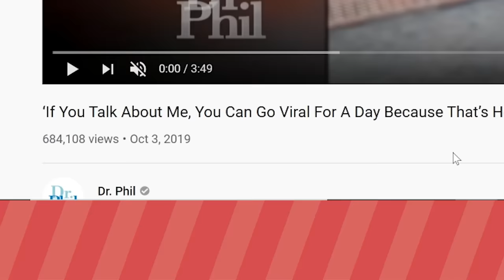Dr Phil: Viral Video Star Cuts Off ‘Irrelevant’ Family | React Couch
More DR PHIL React Couch time!  Dr Phil Interviews Viral Video stars Bameron and Larz. One who has cut off family because they're Irrelevant and have no followers. They also say you can go viral for a day just by talking about them! We hope that's true! Dr Phil send em to the ranch!!

Two Gen Zer friends say they gained internet notoriety after posting videos online that pushed boundaries and went viral. One of them claims he's now famous and because of that, he doesn’t speak to his family.